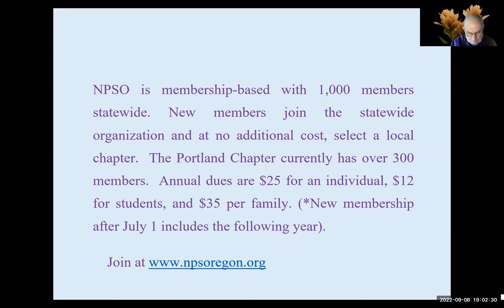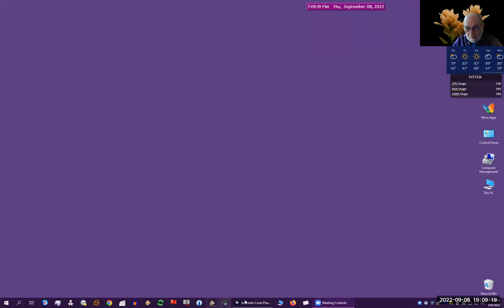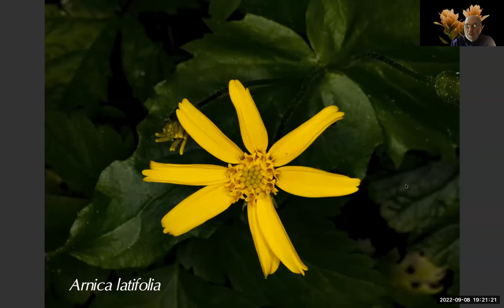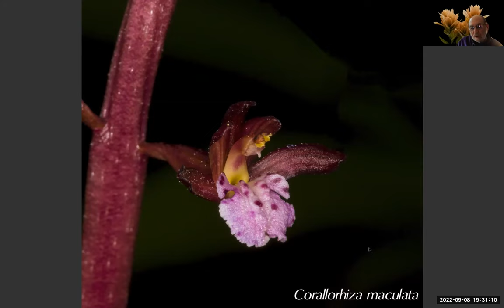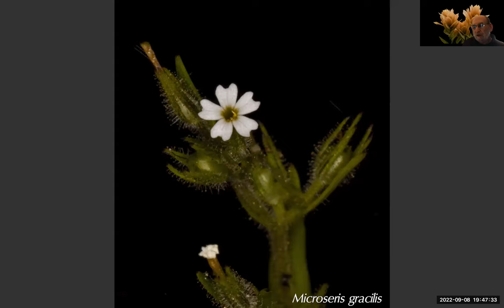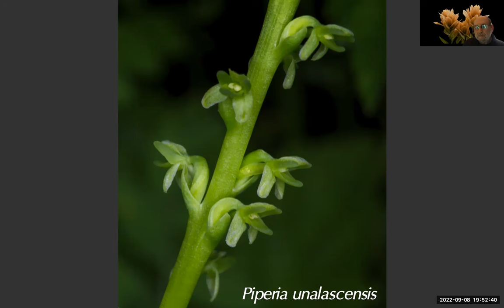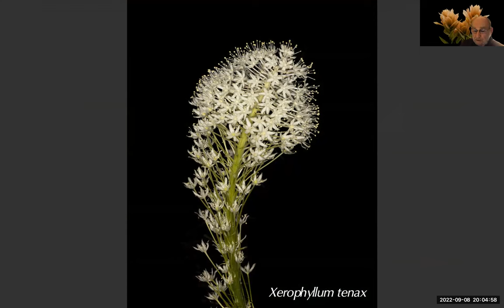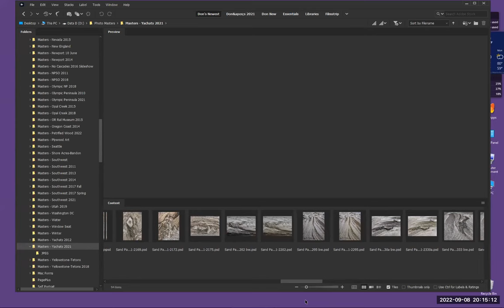Wildflowers of Iron Mountain and Cone Peak, Oregon with Don Jacobson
Don Jacobson is a former electrical engineer and glass blower who took up photography as a creative outlet. As a decades-long member of the Portland Chapter, he has always shared his passion for capturing the light and beauty of native plants in their natural habitats using special effects he’s developed over the years. He has been awarded first prize in numerous professional photo contests, been featured on magazine covers, and has contributed to wall calendars for Audubon Society and the Portland Japanese Garden. His photos have been published in at least five books.